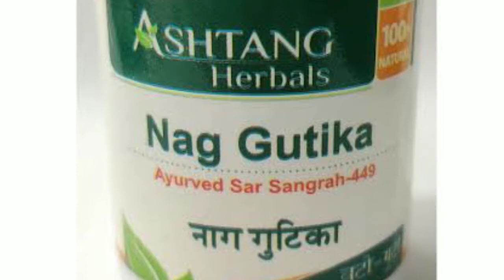नागगुटिका ।। नाग गुटिका के स्वास्थ्य लाभ।Health Benefits of Naag Gutika.@ShriBhraguherbals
To buy any ayurvedic products plz watsaap here-